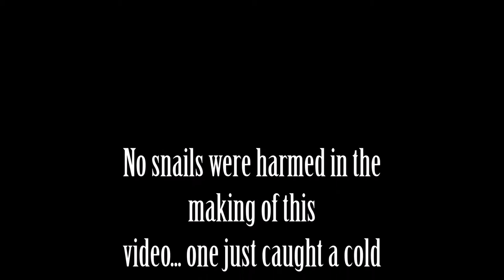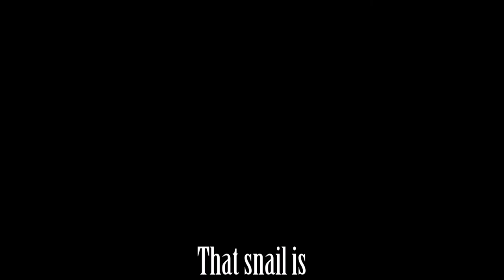Vernedi Snail 2015 Snow, Ice Dance Parody & Bad Jessica Jones Trailer Song Cover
VIDEO SKIP TIMES:

1. Snow intro (00:07)
2. Snail talks about video (03:20)
3. Bad song cover (03:57)
4. "David Tennant chunks everywhere!" (08:03)
5. Weird snail dance (08:45)
6. "I ate your lettuce..." (09:07)
7. Bros... Bromance? (09:29)
8. Edward Scissorhands "Ice Dance" Parody (09:52)
9. "Never Dying" - Ending credits (10:26)

Kicking off 2016, the Vernedi Snail tries to sing the song to the first trailer of the Netflix series Jessica Jones, called "Thousand Eyes" by the band Of Monsters and Men, to disastrous results when the snail can't remember the lyrics.

We also get a look at snowfall in Texas.